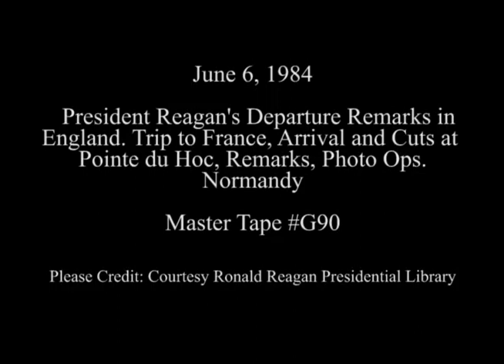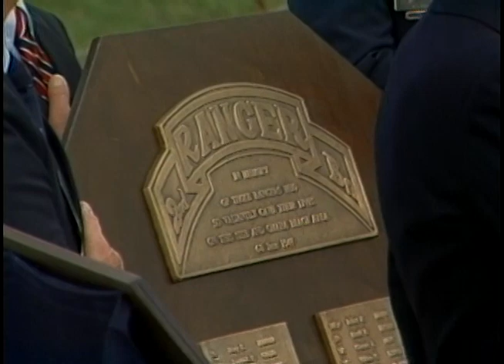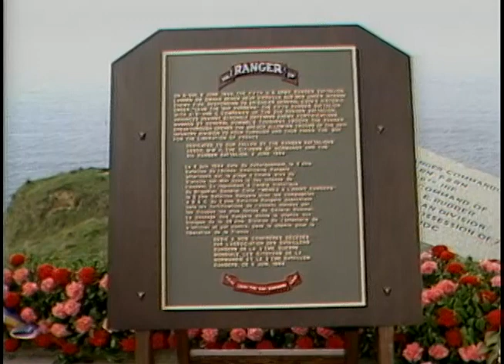President Reagan at Pointe du Hoc in Normandy, France on June 6, 1984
Full Title: Trip to England. Departure Remarks by Ambassador Charles Price, MP Peter Viggers, President Reagan at Winfield House, London, Trip to France. Arrival via Marine One helicopter at Pointe du Hoc, President Reagan and Nancy Reagan viewing powder magazine and Bunkers at Pointe du Hoc, President Reagan at Cliffside viewing area with two Army Rangers at Pointe du Hoc, Cuts of President Reagan's remarks at Ranger Monument at Pointe du Hoc, President Reagan, Nancy Reagan looking out of Observation Bunker at Pointe du Hoc, President Reagan, Nancy Reagan meeting survivors (Army Rangers) of Invasion at Pointe Du Hoc, Normandy on June 6, 1984

Transcript: N/A

Production Date: 6/6/1984

Access Restriction(s):Unrestricted
Use Restriction(s):Unrestricted